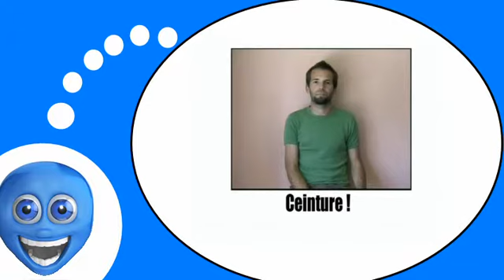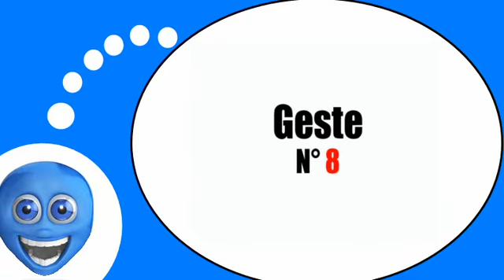Estudiar francés = Gestos y expresiones # 9